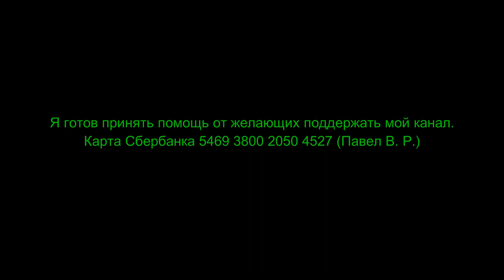From which HDD can the engine be removed? Из какого HDD диска можно извлечь двигатель?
I am sometimes asked: "From which hard drive can I extract a suitable motor?". So I decided to make this video, where I show different hard drives from which it is possible or impossible to extract a suitable engine. Watch and use.
Good luck with your experiments!

If the *.stl model option does not suit you, then write to me in the comments and I will post or send you the model in *.3dm format.

  Меня иногда спрашивают: «Из какого жёсткого диска можно извлечь подходящий мотор?». Поэтому я решил снять это видео, где показываю разные жёсткие диски из которых можно или нельзя извлечь подходящий двигатель. Смотрите и пользуйтесь.
Успехов с вашими экспериментами!

Если вам не подходит вариант *.stl модели, то напишите мне в комментарии и выложу или вышлю вам модель в *.3dm  формате.

  Я готов принять помощь от желающих поддержать мой канал.
Карта Сбербанка 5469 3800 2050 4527 (Павел В. Р.)